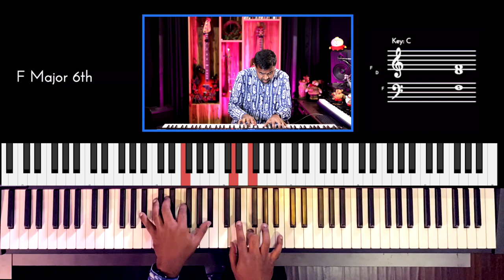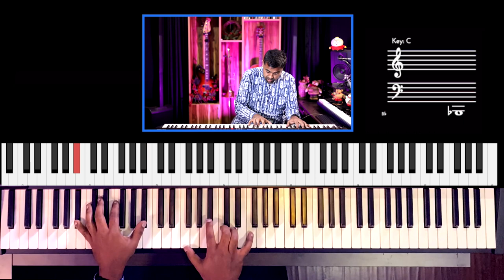Riff #2610 - Jason Zac